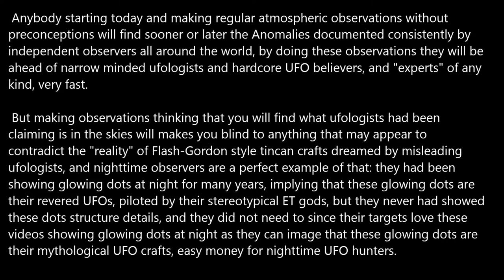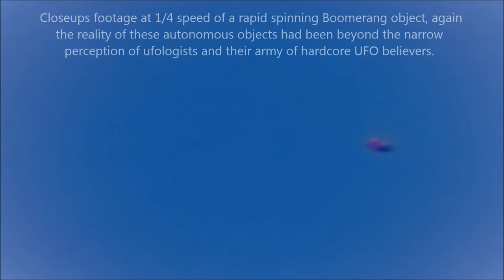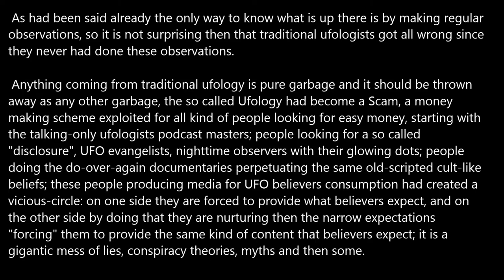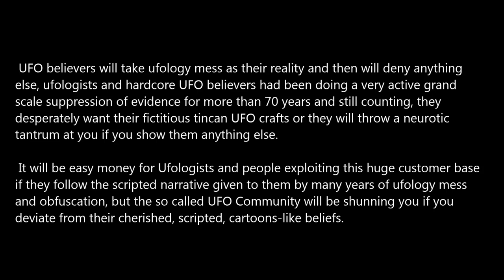Easy Money/lying Ufologists.